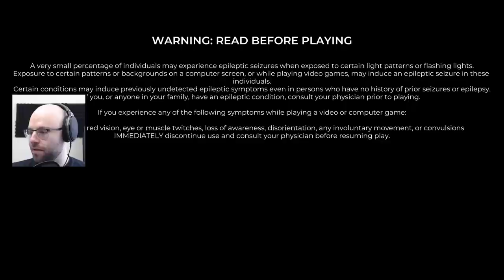Dude, Where's My Thermal? | Trackmania (Golden Goblet: Day Fourteen)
The GOLDEN GOBLET is a unique way for Dan, MALF, and I to play some games we're all familiar with and add an extra layer of competition. This week we're testing out our inner Carroll Shelbys and seeing who can put down the best times in the new Trackmania!

About this game:

car go fast